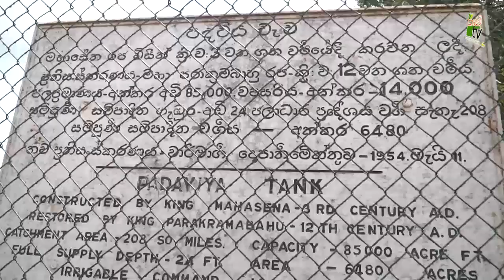Mihikatha Dinuwo | රන් දහදිය හෙළන පදවිය දිරිය මිනිසුන් | 2020-08-28 | KRUSHI TV